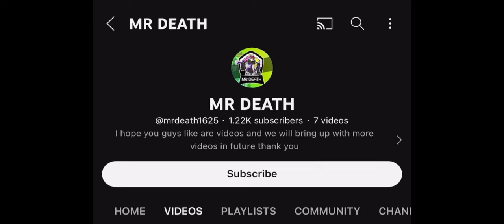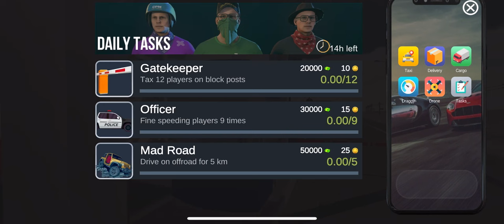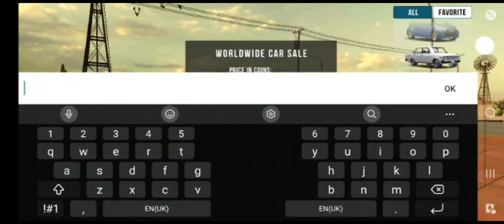Top 5 Way to earn 50 million coins in car parking multiplayer (cpm)free coins without any hack no gg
How to earn coins in car parking multiplayer top 5 ways without any hack.
I hope you will love are new video